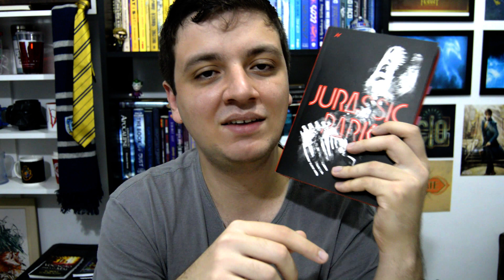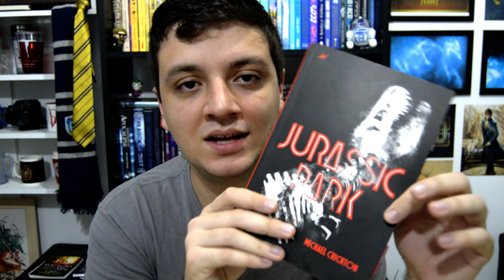AS PIORES LEITURAS DO ANO? | Leituras de Agosto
Oi, gente! Como vocês puderam ver, Agosto não foi o melhor mês de leitura.

COMPRE COM OS NOSSOS LINKS*:

- Jurassic Park
- Mundo Sem Fim
- O Jardim Secreto
- Querido Ex
- A Guerra Não Tem Rosto de Mulher

*Assim você ajuda o canal! :D